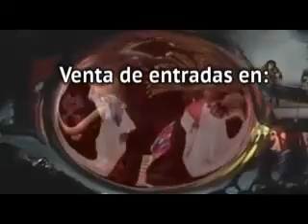KALAMARKA EN CONCIERTO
Viernes 4 de noviembre de 2016, 8:00pm
AUDITORIO DEL BUEN CONSEJO

Grupo invitado Los Sikuris de Colombia.

K'ala Marka, con más de 32 años de trayectoria exitosa, representa cabalmente la evolución musical del folklore latinoamericano, es decir la adaptación a nuestros tiempos de los legendarios sonidos de Sikus, Kenas, Charangos, combinando con sonidos digitales, synthetisadores, y todo tipo de efectos numéricos; pero manteniendo lo mas importante: el espíritu, el alma, la fantasía y la magia de nuestra América morena, de su gente que a final de cuenta es lo que mas importa.
En esta oportunidad Colombia disfrutará del poder de los Andes y la fuerza del Amazonas en una gran gira de conciertos.
Bienvenido Kalamarka.
JALLALLA..!!

K'ALA MARKA fue fundado en 1984 en la ciudad de La Paz, Bolivia, por Hugo Gutierrez y Rodolfo Choque, desarrollando en una primera fase una investigación de la música indígena y posteriormente creando un estilo propio, con nuevos sonidos, nueva poesía , nuevos efectos, y una nueva personalidad musical que en el transcurso del tiempo les ha valido para consolidarse como uno de los grupos latinoamericanos mas importantes de los últimos años.

Su estilo musical se define por la perseverancia de los sonidos, instrumentalización andina y la introducción complementaria para algunos de sus temas de instrumentos electrónicos y digitales. Estos nuevos aportes a la evolución musical de sus características indígenas y de preservación de la naturaleza , les ha permitido entrar y mantener un éxito muy importante en diferentes países de Europa, América, Asia, y Africa constituyendose en el grupo latinoamericano de mayores logros artísticos en su publico y la critica internacional, con una participación permanente en los mas importantes festivales y salas o programas de televisión, llevando dignamente la representación de sus orígenes.

K'ala Marka es el ajayu de Hugo Gutierrez y Rodolfo Choque, proyectandose en el tiempo musical desde hace 15 años con una visión de un folklore alternativo, multifacetico y a la vez -multietnico.
Sencillamente son K'ala Marka. Llegaron con su música y su espíritu étnico mas allá de lo esperado, en los limites de la representación de un pueblo.

Todo un conglomerado de producciones discográficas, insinuan esa identificación que siempre tuvieron desde la conformación del grupo, que no es otra cosa que rescatar los antiguos valores humanos de las etnias americanas.

Influenciados con la herencia de los Aymaras, Quechuas, Ayoreos, Chiriguanos, Chipayas, Matacos y más allá de los Araucanos, Chipchas, Guaranies, Caribes, Navajos, Cheyenes, Yanomamis, Miquitos y tantas otras etnias del continente Americano
Responsable: LUIS FERNANDO VERA SALAZAR NIT: 79,645,201-1 DG.29 SUR # 37-39

Tipo de Actividad: CONCIERTO

Código PULEP: RTT132